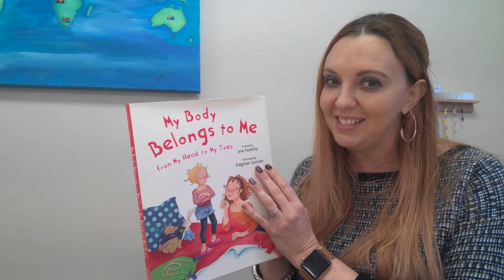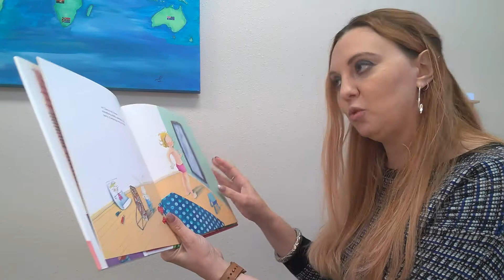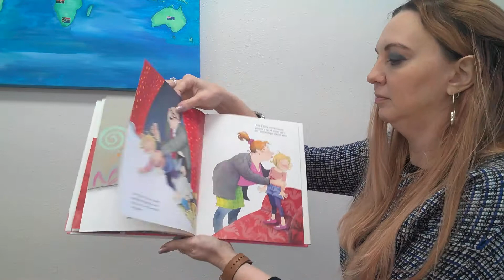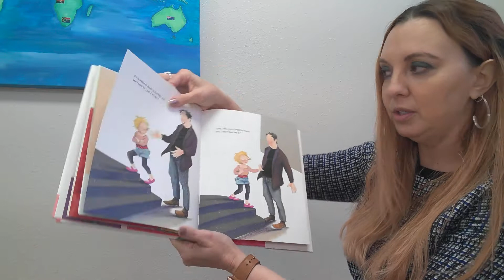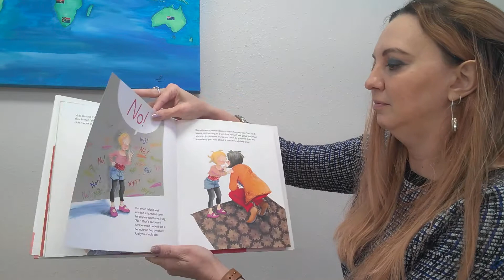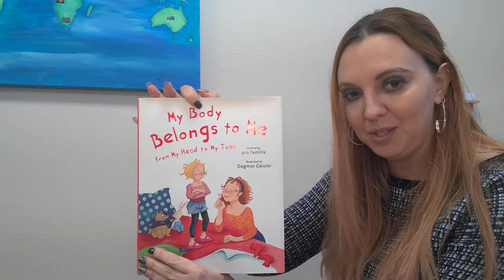My Body Belongs to Me- created by Pro Familia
Your body belongs to you, and you get to decide who touches it and when. Work with your child on using strong words to stand up for themselves. This book is a great start.